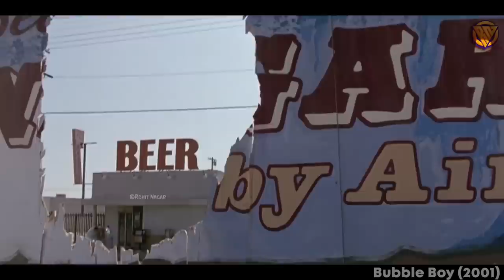A man begins to Live inside a physical Bubble because he is born Without an immune system. हिंदी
𝐁𝐚𝐜𝐤𝐠𝐫𝐨𝐮𝐧𝐝 𝐌𝐮𝐬𝐢𝐜 🎶 :)
ꜰᴏʀ ᴀɴʏ ʙᴜꜱɪɴᴇꜱꜱ 🆀ᴜᴇʀɪᴇꜱ :: Coming Soon...
𝐂𝐫𝐞𝐝𝐢𝐭𝐬:)
Release date : 24 August 2001 (USA)
Director : Blair Hayes
Budget : 1.3 crores USD
Box office : 50 lakhs USD
Screenplay : Ken Daurio, Cinco Paul
Distributed by : Touchstone Pictures, Walt Disney Studios Motion Pictures, Touchstone Home Entertainment

Dear Movies Insight Hindi viewers,

Do you enjoy watching movies but often face language barriers? Do you wish to understand the hidden meanings and intricacies of your favorite Hollywood films? If so, then worry no more!
We, at Rohit Nagar channel, provide Hindi voice-overs for the super Mr Alexter movies. Our team of experts converts the Hollywood movie story and review into Tamil, with a Hindi voice-over, so that you can fully comprehend and enjoy the film.
We understand the importance of language in cinema, and we strive to bring you the best cinematic experience with our services. Therefore, we urge you to comment on the Mr Alexter movies that you want to see in our channel's Hindi voice-over.
Don't let language be a barrier to your movie experience. Join us at Rohit Nagar and immerse yourself in the world of Hollywood movies with our expert Hindi voice-overs.
Thank you for choosing Rohit Nagar for your movie needs.